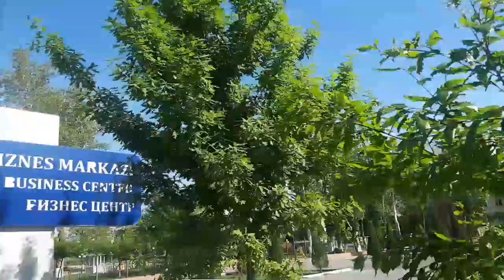КИРГИЛИ..ОЗЕРА .ДРУЖБА .ПЕЛИКАН